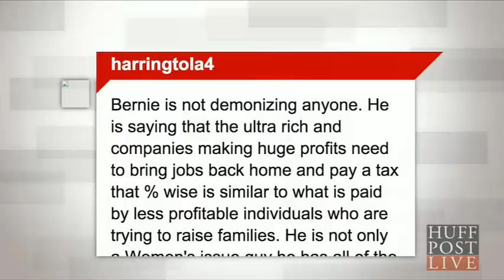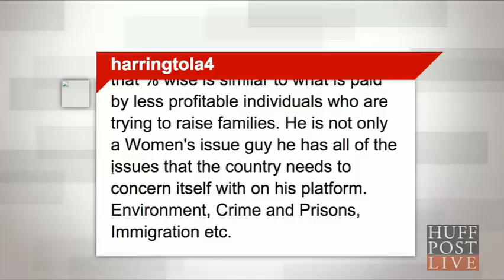Women for Bernie Sanders on HuffPost Live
Please consider hosting a meet-up on February 10th. Thank you!

Women for Bernie Sanders were guests on HuffPosts Live's WMN with Caroline Modarressy-Tehrani. Pat Downs and Anoa Changa discuss why Bernie Sanders is the best candidate for president in 2016.